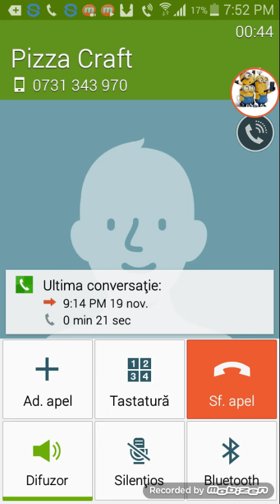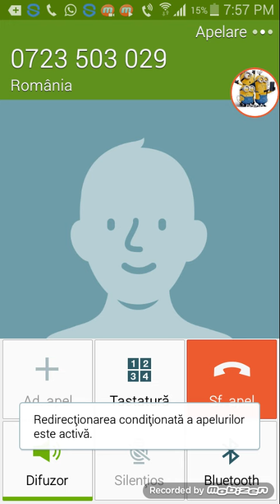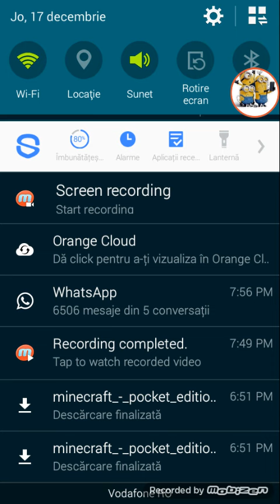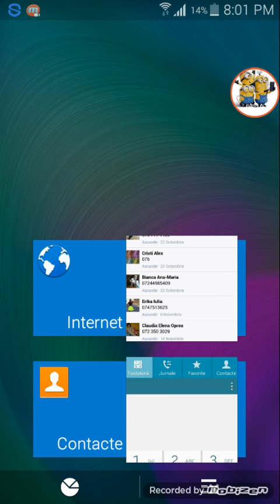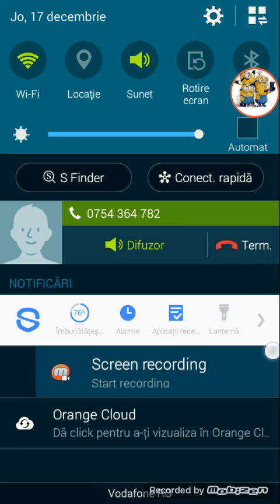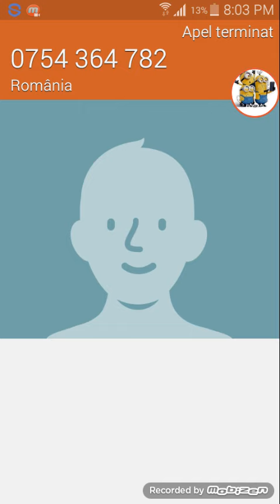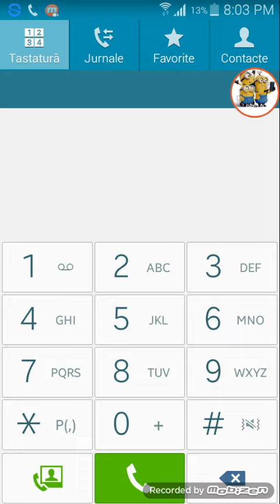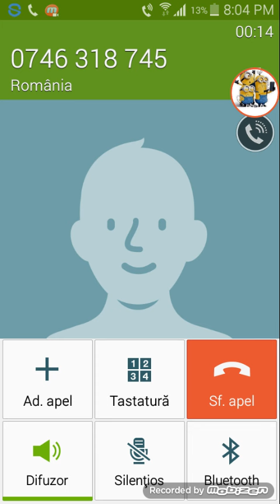FARSE EPICE LA TELEFON!!!